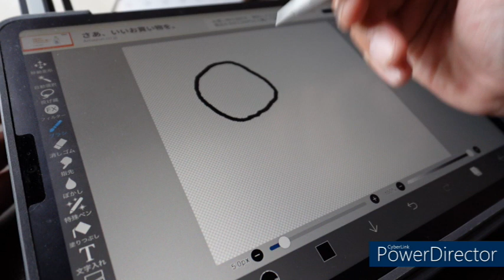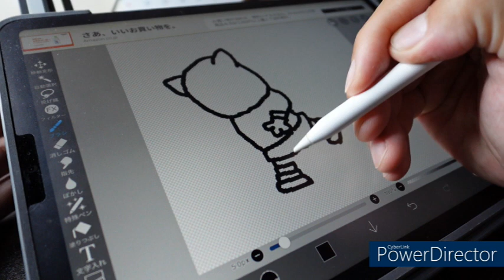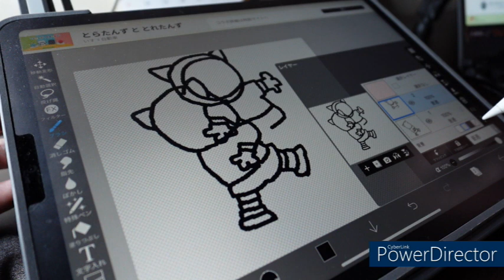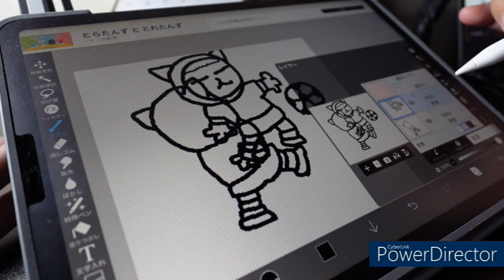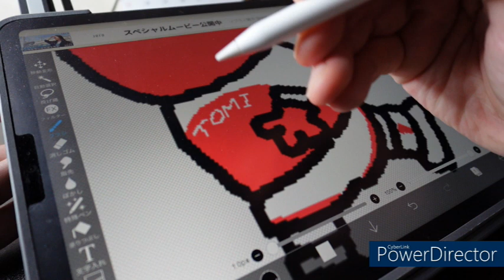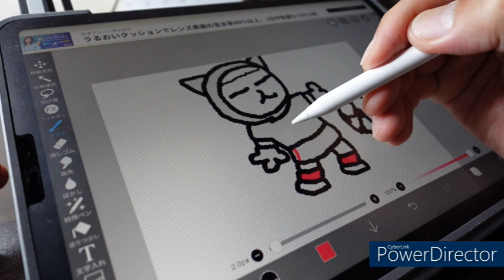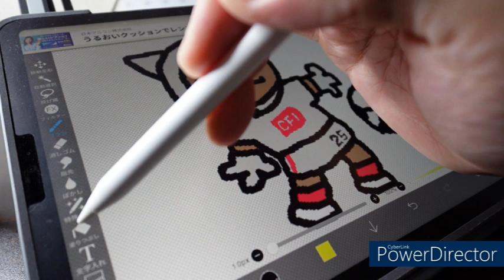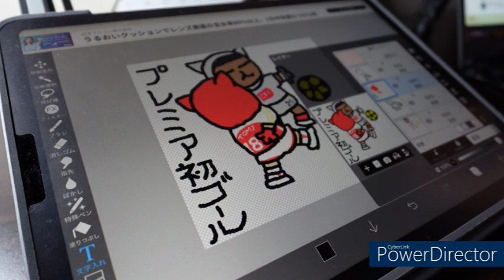冨安健洋プレミア初ゴール【きゃっとまん】